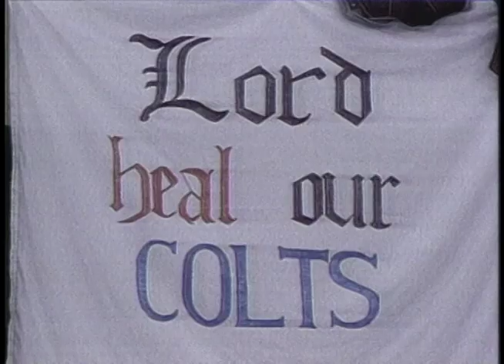KOMO SPORTS FALL 1992